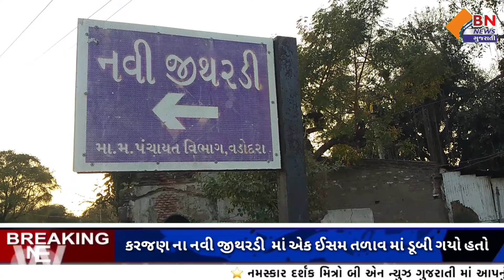કરજણ ના નવી જીથરડી માં એક ઈસમ તળાવ માં ડૂબી ગયો હતો... || BN NEWS GUJARATI